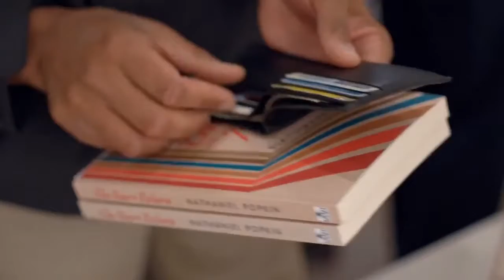Book Launch: The Year of the Return by Nathaniel Popkin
Thank you to everybody who attended the book launch party for Nathaniel Popkin's new novel, The Year of the Return, at Brandywine Workshop on Tuesday, September 17, 2019. Kalela Williams from the Free Library of Philadelphia guided the discussion. Bicentennial patches and a 1970s film mash-up rounded off the evening. Special thanks to Head House Books, Hidden City Philadelphia, Blue Stoop, and Leah Paulos of Press Shop.